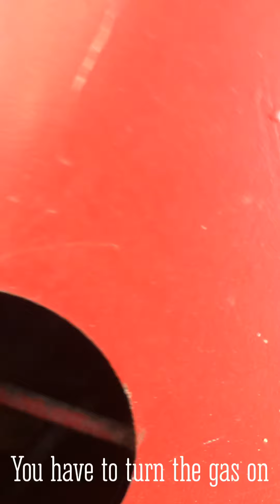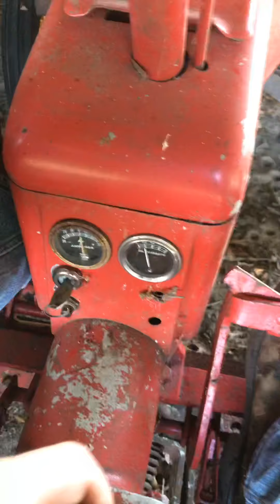Massey Harris Pony First Startup in months